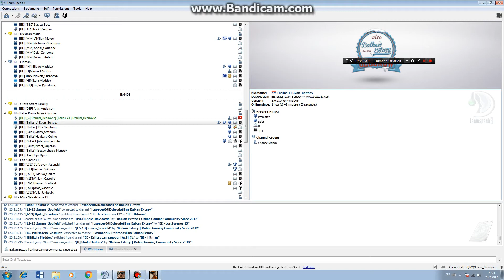Djole Davidovic Psuje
BilDe